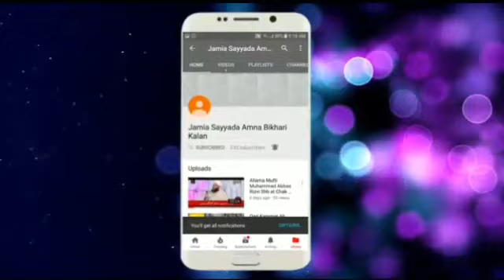Shan E Sahaba || Allama Habib Sultan Attari Al-Madni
This video is about the speech of Allama Habib Sultan Attari Al-Madni at Masjid Faizan E Madina Bikhari kalan on the topic of Shan e Sahaba.
Shan E Sahaba By Allama Habib Sultan Shb
at Masjid Faizan E Madina
15 Jun 2019